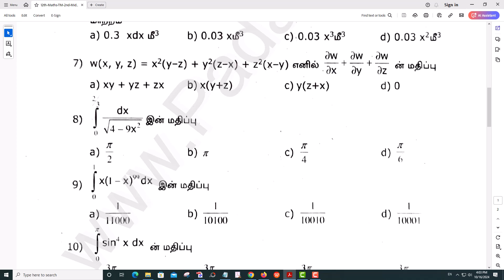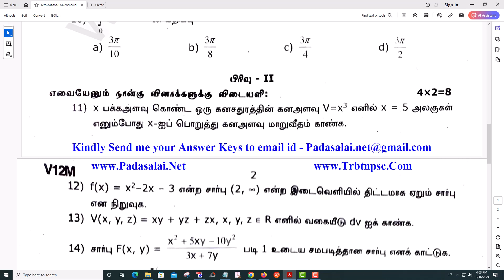12th Maths 2nd Mid Term Exam 2023 Original Question Paper Virudhunagar District Tamil Medium